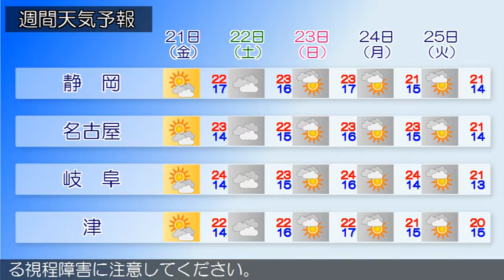2016/10/19 東海地方の天気予報 朝